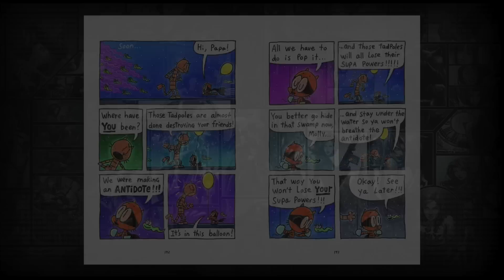Somehow Dog Man has more mature storytelling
What in the world has happened to the storytelling for stories that... they are supposed to be serious, right?